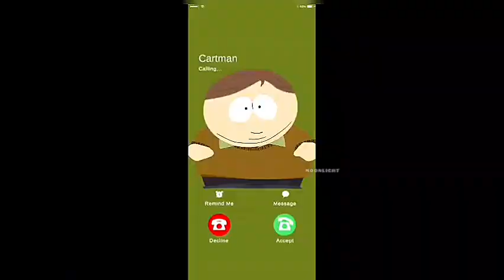Episode 3 - The Cyber Ghetto | South Park Phone Destroyer